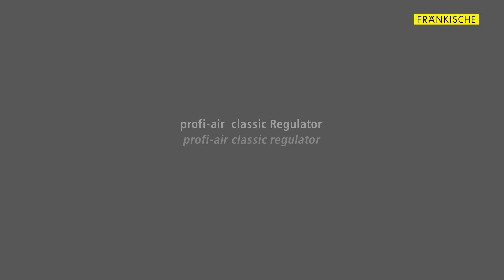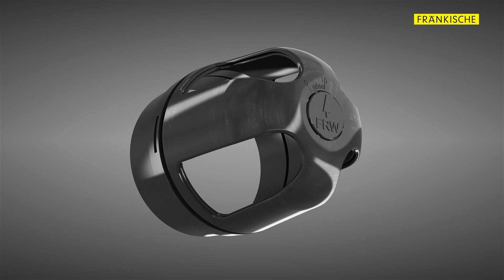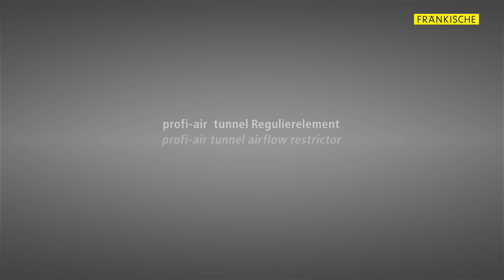profi-air© Regulierelemente | FRÄNKISCHE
Vorstellung der Regulierelemente für profi-air, der kontrollierten Wohnraumlüftung von FRÄNKISCHE.

Kontrollierte Wohnraumlüftung ist für moderne Gebäude extrem wichtig, da sie höchsten Energiestandards entsprechen und deshalb annähernd luftdicht verschlossen sind. So können Feuchtigkeit, Kohlendioxid und schlechte Gerüche nicht mehr entweichen. Hier sorgt ein fest installiertes Lüftungssystem für den optimalen Luftaustausch – Sommer wie Winter. Die Kontrollierte Wohnraumlüftung führt über Rohre verbrauchte Luft ab und leitet gleichzeitig frische, gefilterte Außenluft in die Räume. Fensterlüften, durch das wertvolle Energie verloren geht, reicht häufig nicht aus, um die gestaute Luft effektiv auszutauschen. Ein Lüftungssystem für die Gebäudelüftung stellt sicher, dass in den Räumen immer ein gesundes Maß an Frischluft und Wohlfühlatmosphäre herrscht. Mit profi-air bietet FRÄNKISCHE ein Komplettsystem für die Kontrollierte Wohnraumlüftung an, das in Apartments, Ein- und Zweifamilienhäusern zum Einsatz kommen kann.